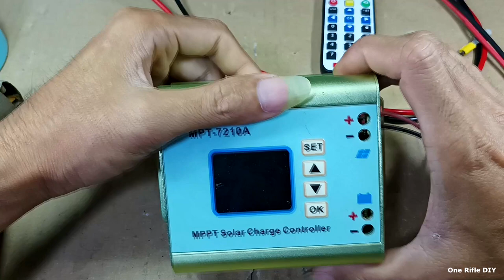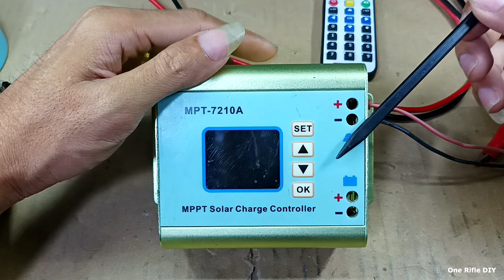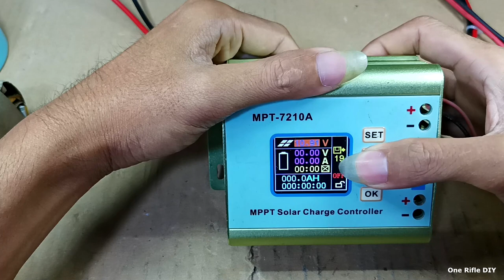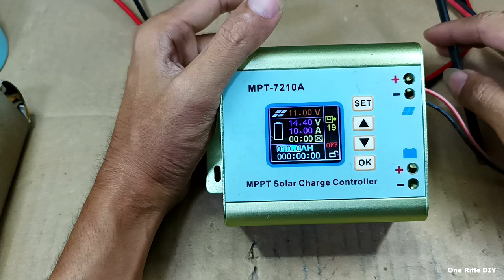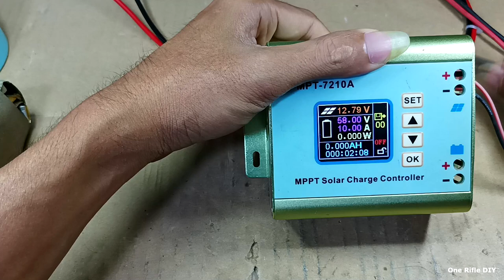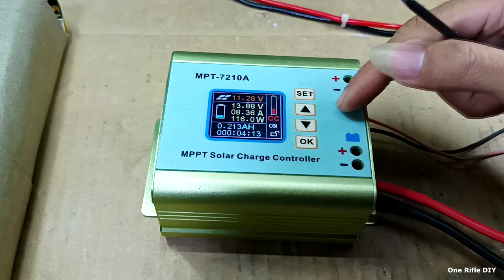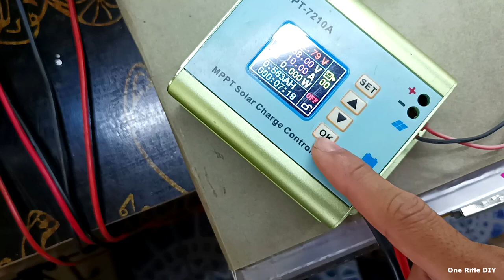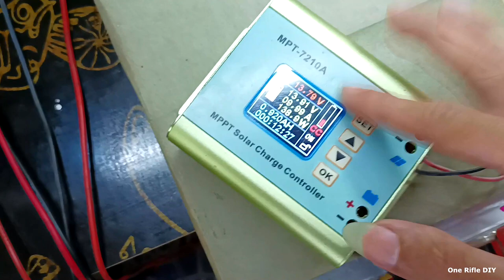อย่างพึ่งตัดสินใจซื้อ ถ้าท่านยังดูคลิปนี้ไม่จบ รีวิวการใช้งาน MPPT Solar Charge Controller MPT-7210A